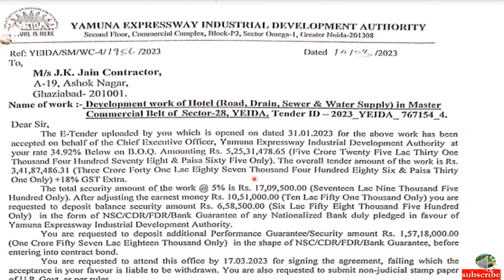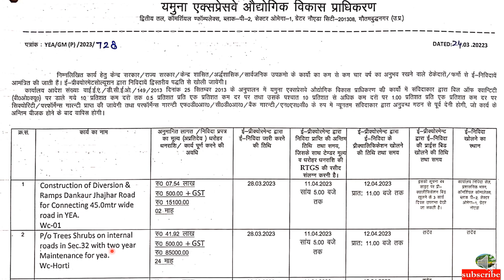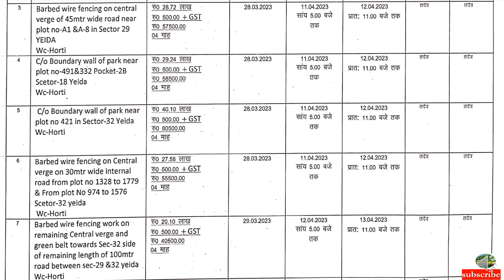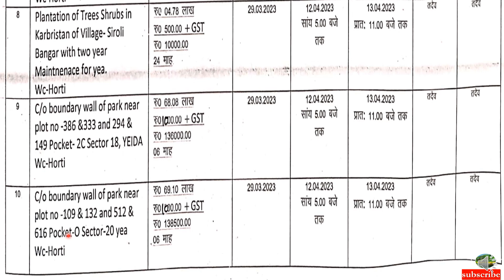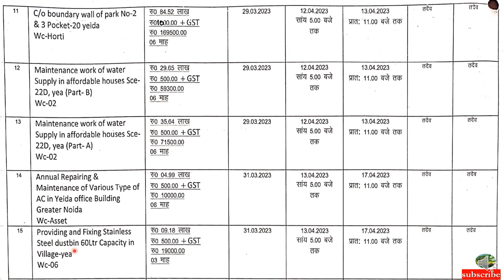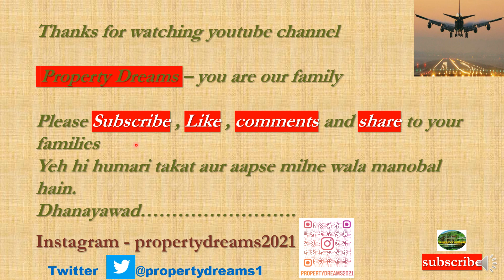YEIDA SECTOR-18,20, 22D Affordable Housing Scheme |YamunaExpresswayAuthority|JewarAirport|UP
how to apply for yeidaplots new scheme2022
jewar airport
noida international airport
f1 formula track
galgotia university
up development
village compensation
allotment rules

This channel is made to give you detail knowledge of properties i.e. flats, plots located in delhi and ncr i.e. noida, greater noida , yamuna expressway , faridabad, gurgaon